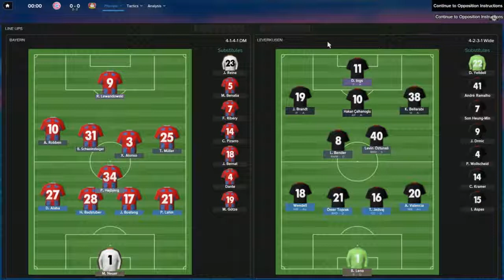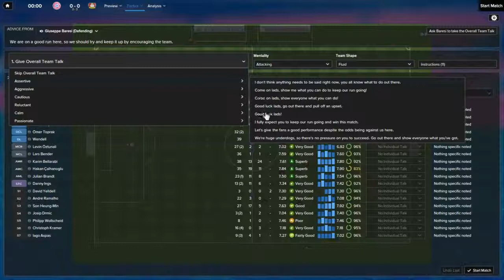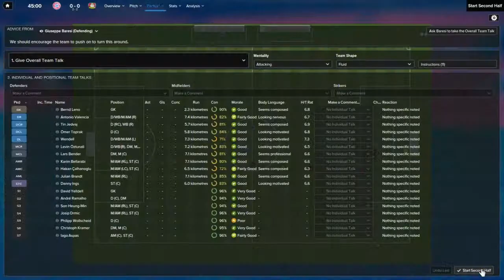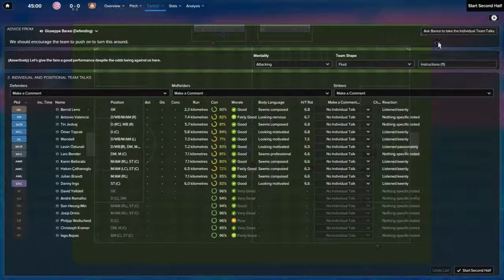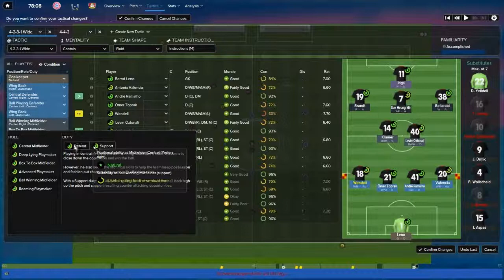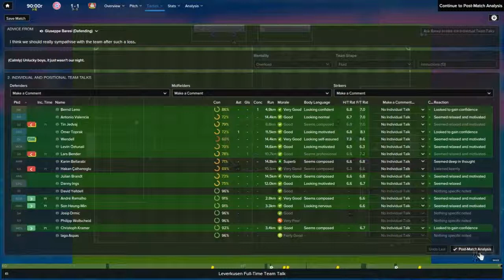Football Manager 2015: Bayer Leverkusen - S1/EP6 - UCL 2nd Leg Quarter-FInal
Bayer Leverkusen were founded in 1904 by employees of the German pharmaceutical company Bayer, whose headquarters are in Leverkusen and from which the club draws its name. It was formerly the best-known department of TSV Bayer 04 Leverkusen, a sports club whose members also participate in athletics, gymnastics, basketball and other sports. In 1999 the football department was separated from the sports club and is now a separate entity formally called Bayer 04 Leverkusen.  Bayer Leverkusen have won one DFB-Pokal and one UEFA Cup but have never managed to get their hands on the Bundesliga title. The aim of this series is simple: WIN THE BUNDESLIGA!!

football manager 2015 how to
football manager 2015 challenges
football manager 2015 pentagon challenge
football manager finding regens
football manager graphics
football manager install graphics